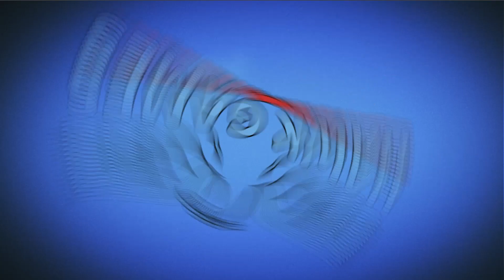Pet Rescue Saga Level 128 Super Hard - 3 Stars Walkthrough, No Boosters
Pet Rescue Saga, from the makers of Candy Crush Saga & Farm Heroes Saga! Match two or more blocks of the same color to clear the level and save the pets from the evil Pet Snatchers! Moves are limited so plan them carefully. Your puzzle skills will be tested with hours of block busting fun!

~~ Hawk Games